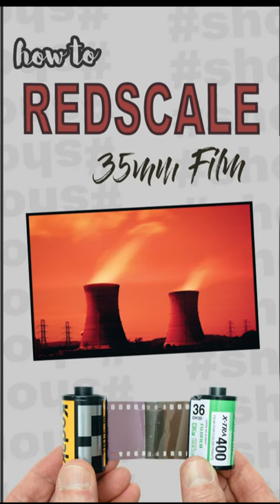How to Redscale 35mm Film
Image examples, step by step walkthrough, and additional information in the full-length "How to Redscale 35mm Film " video:

Written instructions are listed below.

* 1. Sharing the video (IT’S FREE!)

Pre-made Redscale film

35mm Cartridge Opener Tool

Fuji Superia Color Film (35mm, 3 Rolls)
Tmax 400 Black and White Film (35mm, 2 Rolls)

Kodak F9 Point and Shoot 35mm Film Camera
Iford Sprite 35mm Point and Shoot Film Camera

Cinestill Color Film Home Develop Chemicals
Patterson Develop Tanks

Redscaling is super easy!

1. Take two 35mm rolls, one old roll already shot, and one new roll
2. Make sure the finished roll has about an inch of film left sticking out
3. Cut the leader end off the new roll.
4. Match up the light brown with dark brown sides of each roll. (Basically, turn the new roll over).
5. Use scotch tape to splice the film together.
6. Go into a darkroom, or complete this part in a changing bag
7. Pull the film out of the new roll a few inches, and then wind that section of film into old roll. Keep pressure on the spindle of the old roll so the canister doesn't unwind.
8. When you've reached the end, cut the film of the new roll.
9. If you need a film leader at the end, take the cut-off leader and line it up to re-cut it using scissors.
10. Enjoy your super apocalypticly red pictures!

Hi there. I'm Chris. Film is more fun is a place where I share about whatever busted up old camera I'm currently shooting and tinkering with, or my meanderings in film photography.

It would be pretty rad if you said what's up. I'm 99% friendly. Definitely do that.